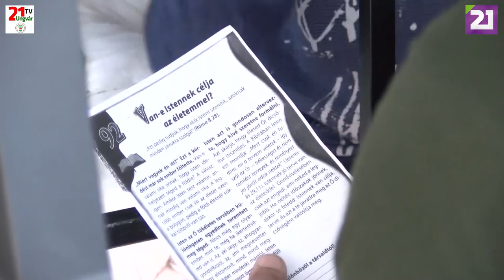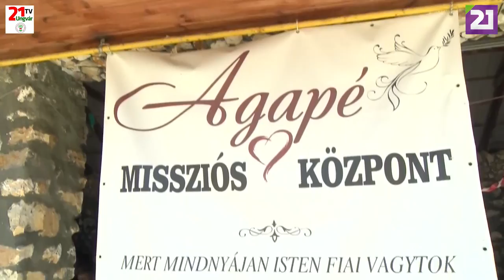TV21 UNGVÁR - HITÉLET. 33. ADÁS (2019.06.30.)